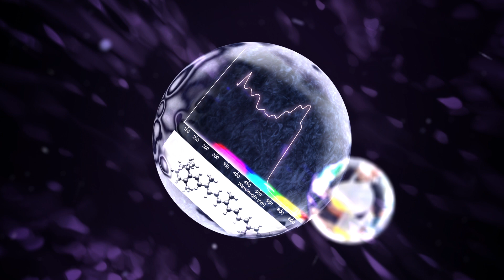Sodium flame test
Watch the beautiful yellow colour of the Sodium flame test. Find out more about the chemistry of Group 1 flame tests by looking at out our teaching resource,

HD version is available by clicking on the little cog icon below the video and changing the quality to 1080p.

Filmed for RSC by the RiChannel team and shot at the Royal Institution.